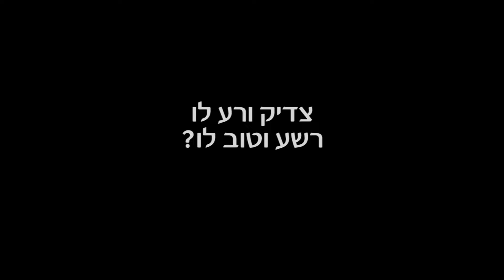שיעור תורה צדיק ורע לו - רשע וטוב לו (חלק ג')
צדיק ורע לו - רשע וטוב לו (חלק ג')

אחת השאלות המרכזיות שהעסיקה ומעסיקה עד היום כמעט את כל בני האדם על פני הגלובוס היא השאלה: מדוע צדיק ורע לו ורשע וטוב לו?
כמעט כל גדולי ישראל לדורותיהם בספרות התורנית העניפה התייחסו לשאלה מרכזית זו. אנו נתמקד בהרצאה היום בתשובה שנכתבה ע"י הוגה דעות מעמיק גדול שחי לפני קרוב ל 60 שנה הרב אליהו אליעזר דסלר זצ"ל שפעל המון שנים באנגליה ובסוף ימיו שימש כמשגיח רוחני בישיבת פוניבז' בבני ברק.

היום בחלק ג' נלמד שהאדם לא יקנה לעצמו מידות, תאוות ורצונות חדשים אחר מותו. מי שבחייו היה אדם גשמי וחומרי, גם כשימות לא יהיה לו חשק לרוחניות. לעומתו מי שבחייו שאף כל הזמן לרוחניות גם שם בעולם האמת ישאף לרוחניות בלבד. ומזה נובע גם כן ההבדל בין הצדיק לרשע כאן בעולמנו, שהצדיק רע לו כאן והרשע טוב לו כאן. המשך ההסבר בהרצאה שלפנינו.